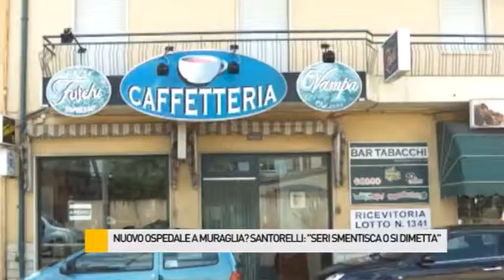Ospedale nuovo a Muraglia, Santorelli: "Seri smentisca con i fatti o si dimetta"